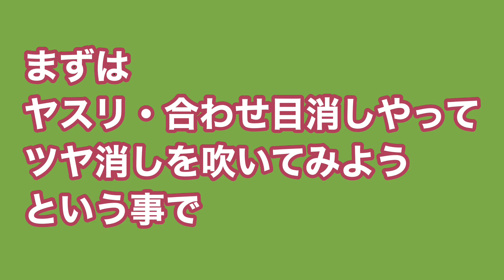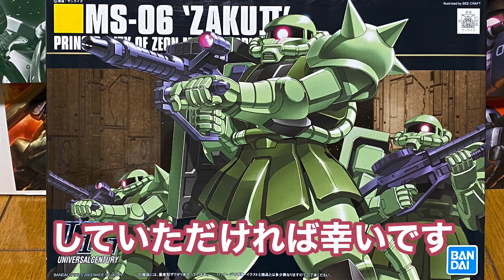【1年未満モデラー】がまた量産型ザク(HGUC)をつくりました【高機動型ザクⅡが一番好き】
2020年8月下旬に素組みし
2020年10月下旬に合わせ目消しやって
ヤスってツヤ消し吹いてみました
(散々な出来でしたが💦)

あれから9ヶ月
再度つくってみました